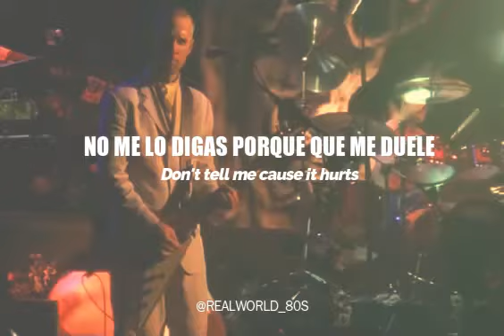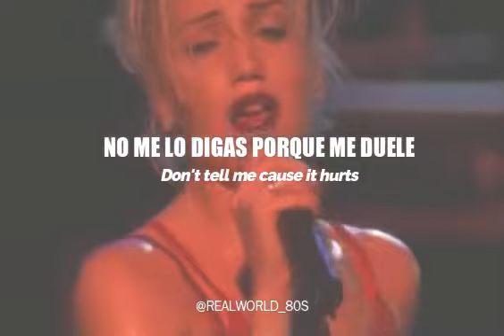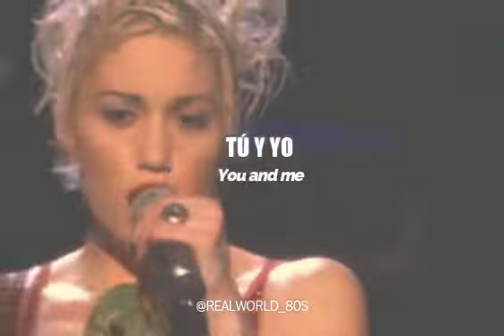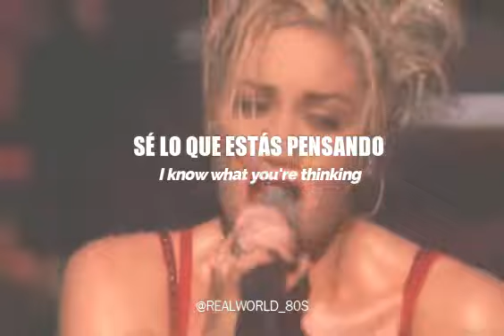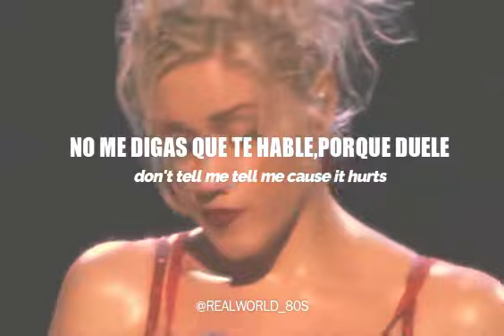No Doubt - Don´t Speak / [lyrics + sub español]